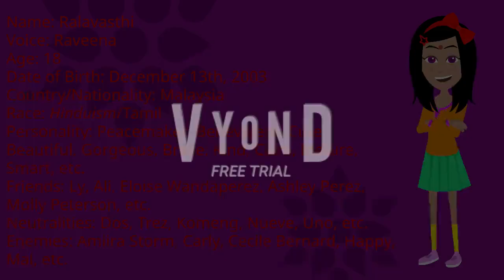Introducing My New 16th OC Peacemaker on Vyond!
Hey everyone! I introduced my new 16th OC Peacemaker on Vyond! Her name is Ralavasthi! She can speak Tamil, Hindi, and English and wear her Saree Outfit because she's a Hinduism! I hope @christinebugeja4447 and @IkhwanDaSASUKENinjaFan2K0 can't wait to meet her!